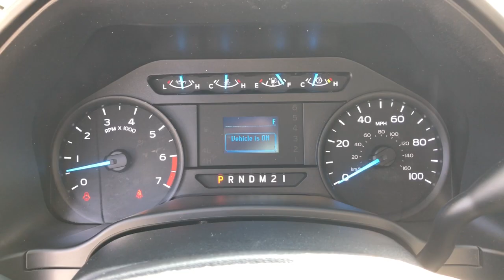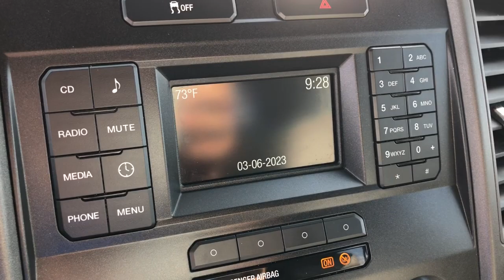2017 Ford F-250SD Jacksonville, Orange Park, Gainesville, St. Augustine, Kingsland, FL PHED05131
Oxford White Used 2017 Ford F-250SD XL available in Jacksonville, Florida at Duval Ford. Servicing the Orange Park, Gainesville, St. Augustine, Kingsland, FL area.

Duval Ford
1616 Cassat Ave

This 2017 Ford F-250SD XL in Oxford White features GVWR: 10000 lb Payload Package Order Code 600A Power Equipment Group (Perimeter Alarm Power Front & Rear Seat Windows Power Locks Remote Keyless Entry and Trailer Tow Mirrors w/Power Heated Glass) XL Value Package (4.2 Center-Stack Screen Chrome Front Bumper and Radio: AM/FM Stereo/Single-CD/MP3 Player) 17 Argent Painted Steel Wheels 3.73 Axle Ratio 4-Wheel Disc Brakes 6 Speakers ABS brakes Air Conditioning AM/FM radio AM/FM Stereo Brake assist Delay-off headlights Dual front impact airbags Dual front side impact airbags Electronic Stability Control Front anti-roll bar Front Center Armrest w/Storage Front reading lights Front wheel independent suspension Fully automatic headlights HD Vinyl 40/20/40 Split Bench Seat Low tire pressure warning Outside temperature display Overhead airbag Overhead console Passenger vanity mirror Power steering Rear reading lights Rear step bumper Split folding rear seat SYNC Communications & Entertainment System Tachometer Telescoping steering wheel Tilt steering wheel Traction control Trip computer and Variably intermittent wipers: **COMMISSION FREE SALES PEOPLE **5 DAY MONEY BACK GUARANTEE **CAR WASHES FOR LIFE **1ST OIL CHANGE FREE. Certified. Ford Blue Certified Details:brbr  * and 11000 FordPass Rewards Points to use toward first maintenance visitbr  * Roadside Assistancebr  * Vehicle Historybr  * 139 Point Inspectionbr  * Limited Warranty: 3 Month/4000 Mile (whichever comes first) after new car warranty expires or from certified purchase datebr  * Transferable Warrantybr  * Warranty Deductible: $100brbrXL 6.2 Liter V8 Crew Cab RWD Odometer is 30643 miles below market average! Awards:br  * 2017 KBB.com 10 Most Awarded Brands   * 2017 KBB.com Brand Image Awards Reviews:br  * Power Stroke turbodiesel V8 generates immense power and torque; stronger frame and suspension enable increased payload and tow ratings; aluminum body reduces overall weight and improves efficiency; spacious new cabs offer many convenience and technology options. Source: Edmunds
GVWR: 10,000 lb Payload Package|Order Code 600A|Power Equipment Group|XL Value Package|6 Speakers|AM/FM radio|AM/FM Stereo|Radio: AM/FM Stereo/Single-CD/MP3 Player|SYNC Communications & Entertainment System|Air Conditioning|Power Front & Rear Seat Windows|Power Locks|Power steering|Remote Keyless Entry|Traction control|4-Wheel Disc Brakes|ABS brakes|Chrome Front Bumper|Dual front impact airbags|Dual front side impact airbags|Front anti-roll bar|Front wheel independent suspension|Low tire pressure warning|Overhead airbag|Brake assist|Electronic Stability Control|Delay-off headlights|Fully automatic headlights|Perimeter Alarm|Rear step bumper|4.2 Center-Stack Screen|Front reading lights|Outside temperature display|Overhead console|Passenger vanity mirror|Rear reading lights|Tachometer|Telescoping steering wheel|Tilt steering wheel|Trip computer|HD Vinyl 40/20/40 Split Bench Seat|Split folding rear seat|Front Center Armrest w/Storage|Trailer Tow Mirrors w/Power Heated Glass|17 Argent Painted Steel Wheels|Variably intermittent wipers|3.73 Axle Ratio|**COMMISSION FREE SALES PEOPLE|**5 DAY MONEY BACK GUARANTEE|**CAR WASHES FOR LIFE|**1ST OIL CHANGE FREE